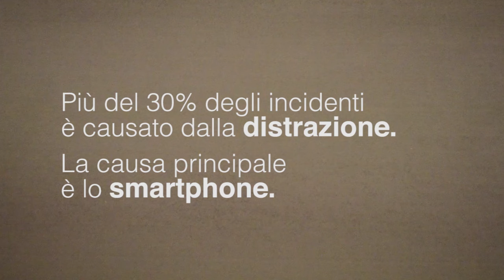03 - Non cadere in distrazione (DistrAction Pesaro)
Video realizzato da F. Bua - A. Nicolosi per il video contest DistrAction Pesaro